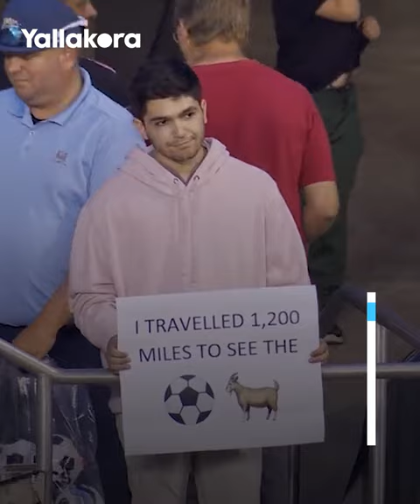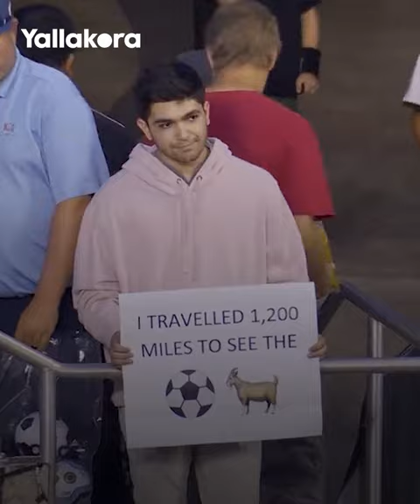ماذا يحدث مع جماهير إنتر ميامي؟ميسي يصدم مشجع أمريكي سافر آلاف الأميال لرؤيته..!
يسافر المشجعون لمسافة طويلة من أجل مشاهدة ليونيل ميسي في الدوري الأمريكي.. غير مدركين أنه لا يزال في عطلة.. شاهد ماذا حدث؟